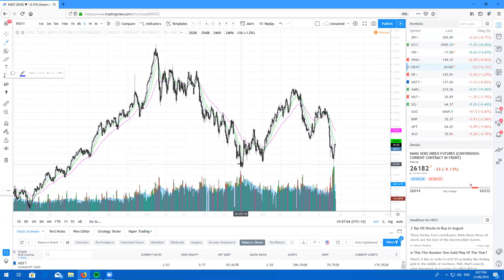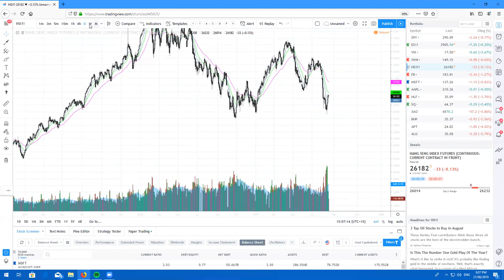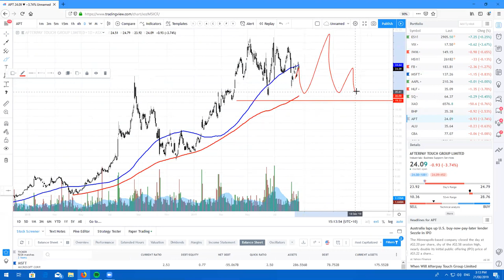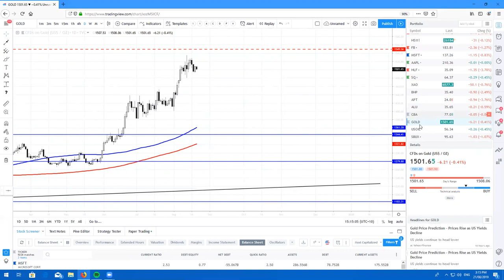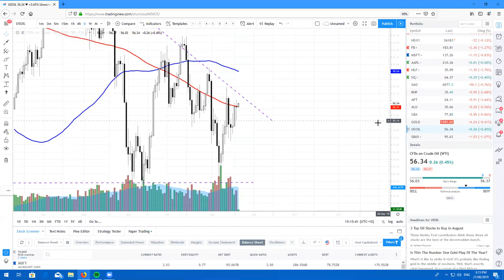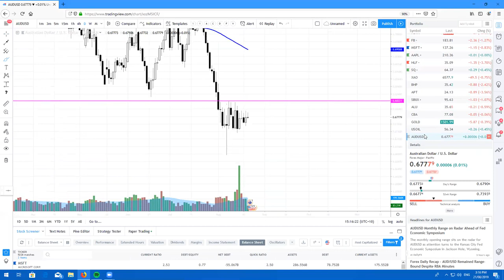Real Life Trading Australia, Stock Review by Rick Cadan on August 20th, 2019